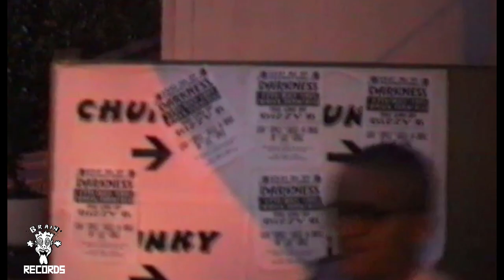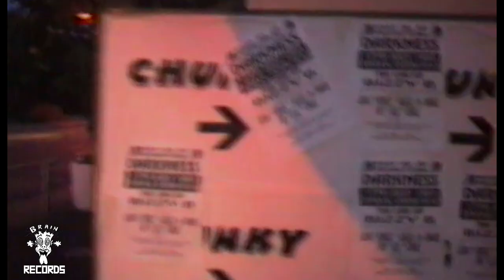SHADEY GROVE 1993? - Bizzy B & Peshay + Daddy G Unseen Footage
PLEASE HELP MY CHANNEL BY DONATING:
Every donation helps me purchase more gear to showcase and teach

A video from back in the day which has been run off from VHS:
RIP Colin who filmed this
Maybe I will go back to doing music full time one day again!